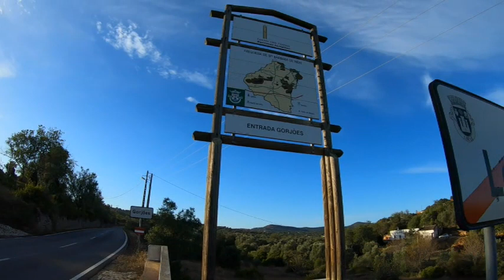SUNSHINE PARK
So we have settled in to Sunshine Park. We are in our second week (sorry the videos were a bit behind). So far we have had a storm (Barbara) that hit Portugal pretty hard and flooded the camp site, unfortunately we were all so busy clearing the site and trying to keep dry we never managed to get any footage.Apart from that the weather has been very good although a little chilly some nights.
Last night a few of us had a chat around a log burner supplied by someone well known in the youtube fraternity (but we will keep you guessing on that one) No doubt he will be spotted at some point.